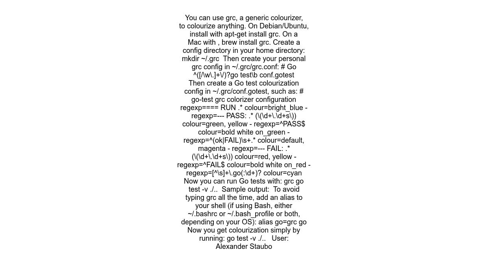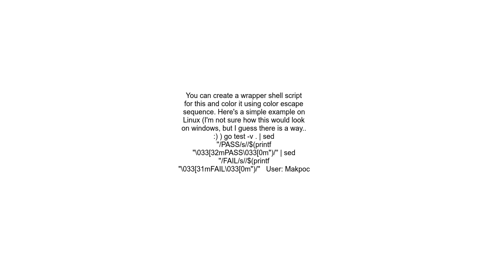colorizing golang test run output